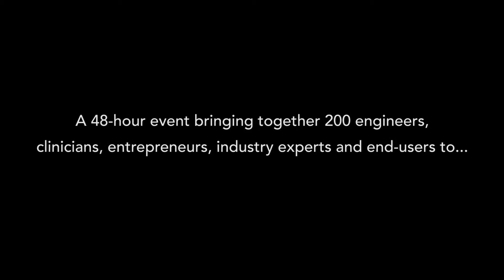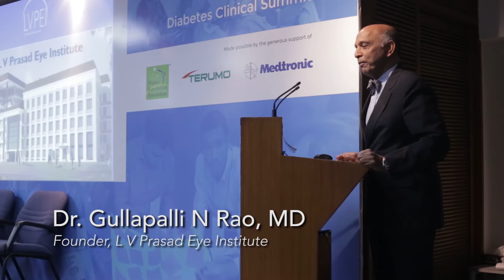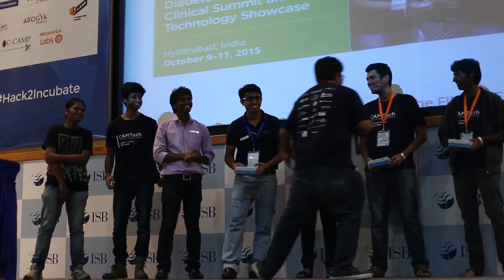2015 CAMTech Diabetes Innovation Hack a thon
View highlights from the Consortium for Affordable Medical Technologies (CAMTech)'s Diabetes Innovation Hack-a-thon in Hyderabad, India!